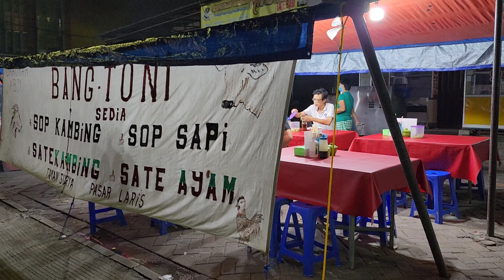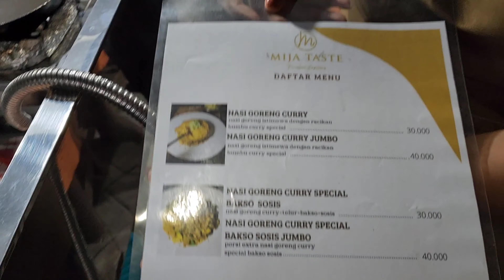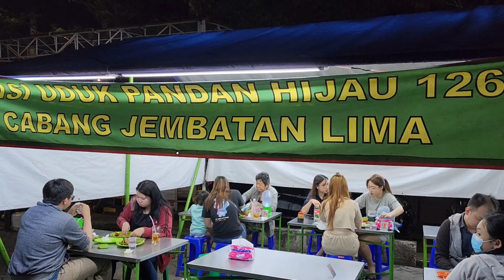Pasar Laris || Taman Surya